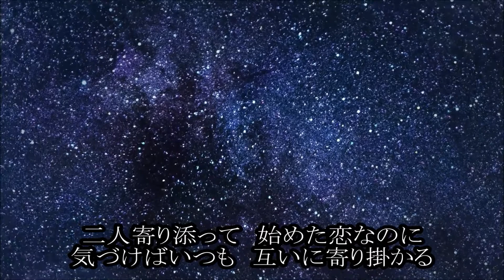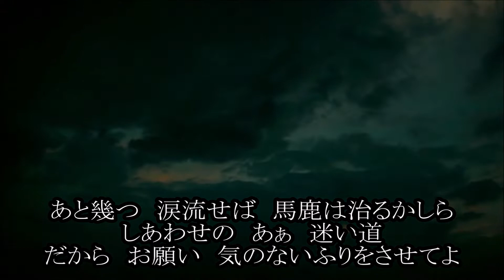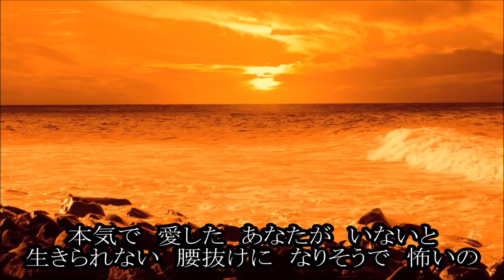本気で愛した 石川さゆり cover輩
アルバム　「X-crossⅣ」より
作編曲は布袋寅泰さんです

ようやくカラオケが配信されました